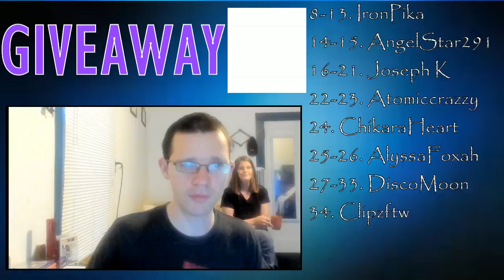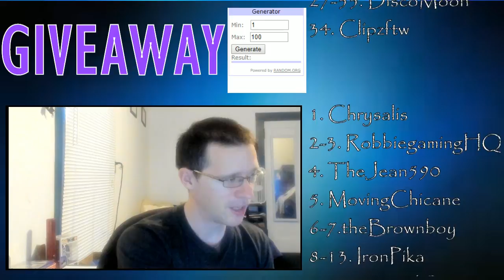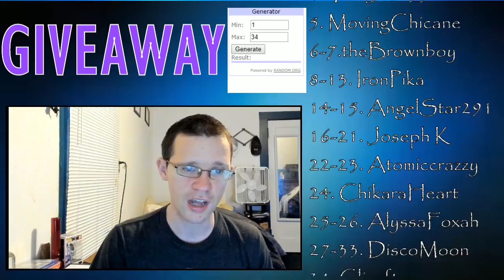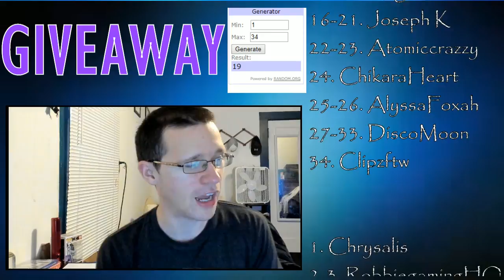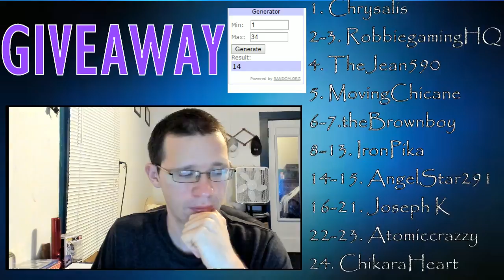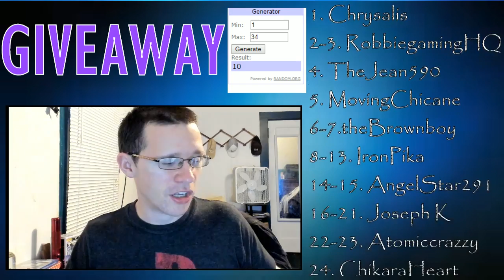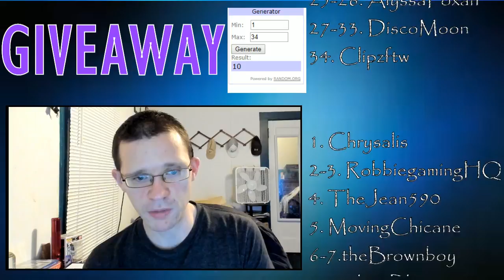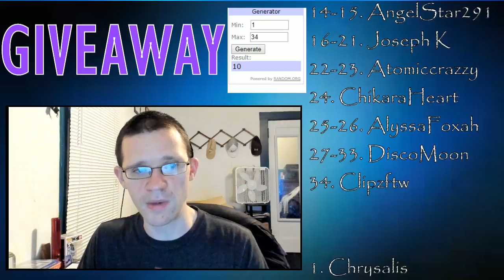Giveaway 13: Elgato HD60, Gaming Headset, & GT Sport (PS4) for April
Welcome to the 13th giveaway on the channel, and since this marks the 1 year anniversary for when I began giveaways, this is a special one where we have 3 prizes and 3 winners!  The rules to be entered were in the announcement video from a couple of weeks ago.

Special thanks to Dopeypoke, ~Starlight~, Jopo1226, IleMaster, PapaTingle, Shadowmetalmario1, Snowcatxx, and Jopo for awesome Super Chats :)

S. Brock

STREAM RULES
*No Spamming
*No Offensive Remarks
*Be respectful of all races, genders, and beliefs
*You can have your own opinions but we are all cool here and do not need to pressure or try to demean anyone.
*Respect channel host. I'm always open to suggestions and I love feedback, but please be constructive :)
*No Advertising
*Respect Moderators
*Do not try to moderate the chat if you are NOT a moderator. Just enjoy the stream, chill, have a good time, and let the moderators do their job.
*No Spoilers on Blind Playthroughs
*Moderators may add additional rules as they see fit.
*RAIDING: If you are considering raiding, please understand that it violates the spamming and advertising rules above and the comments can be removed as chosen by moderators.  If you want to become part of the channel then you are very welcome to do so and we all are happy to have you here! But if you simply are raiding for advertising purposes then it only serves to take away from the great community we have going here by disrupting the chat. Please be understanding of this and let's all just be awesome :)